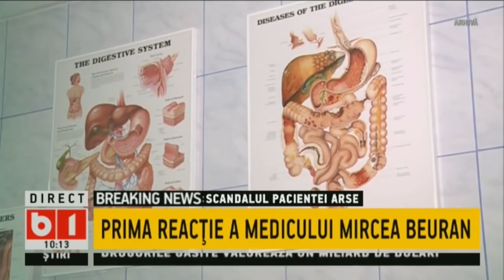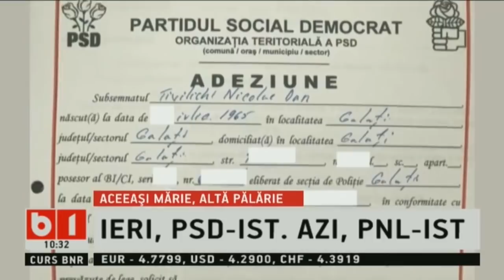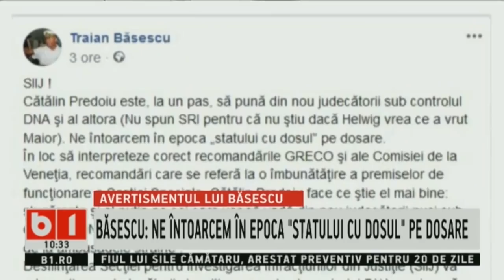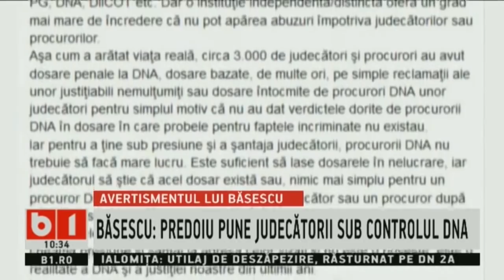STIRILE DIMINETII - COPIL IN COMA, TINUT LA UPU / FEMEIE ARSA LA SPITALUL FLOREASCA. 29 DEC. 2019